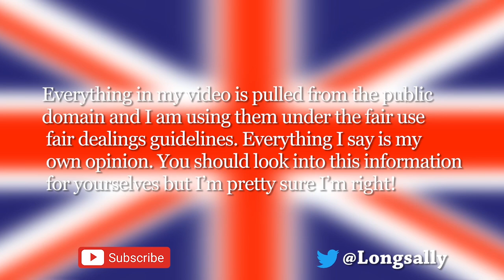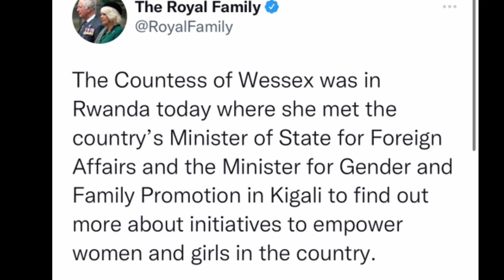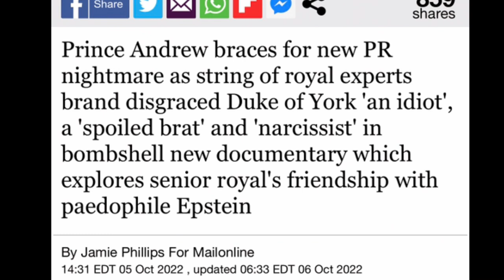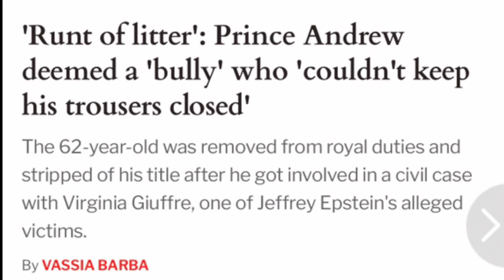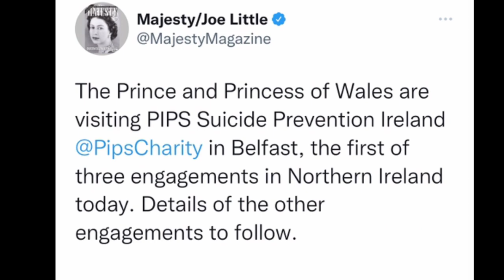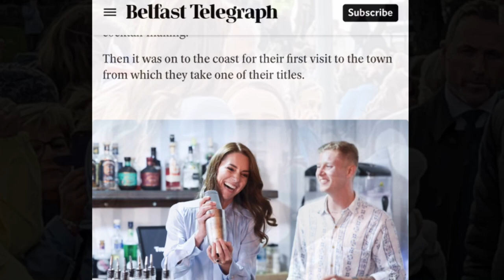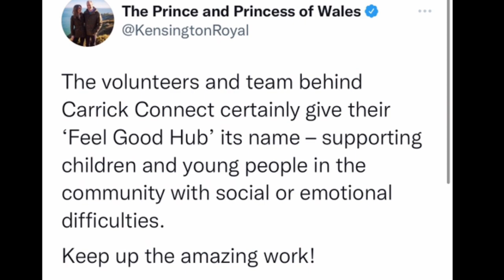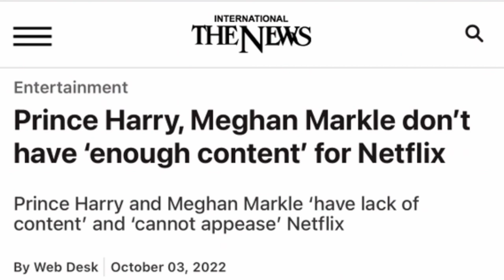Anne, Sophie, Edward, Charles, Andrew and the Duplicitous Duo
Gettr @Longsally
Rumble suesmithakalongsally